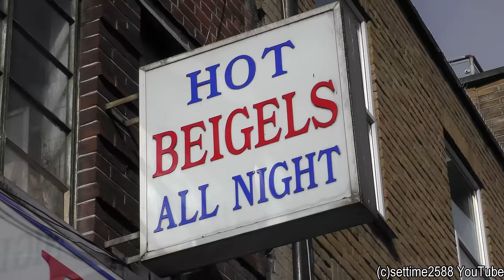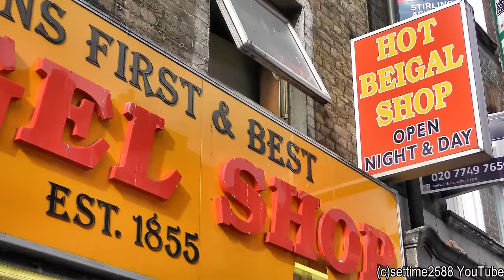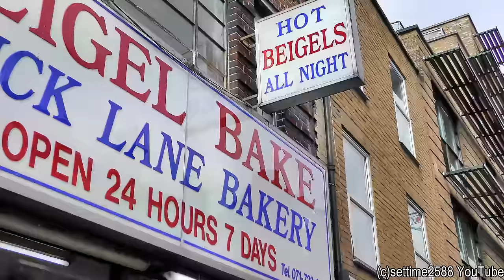London Street Food. Bagels With Salty Meat. Tasted in Brick Lane and Camden Town